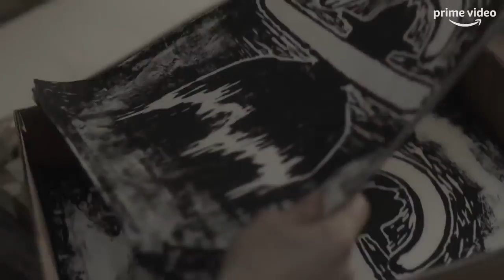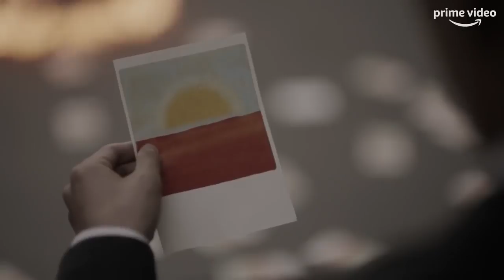The Man In The High Castle - Season 3 Official Trailer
A glimpse into an alternate history of North America. What life after WWII may have been like if the Nazis had won the war. Fight for a better tomorrow. Watch High Castle October 5th only on Prime Video.